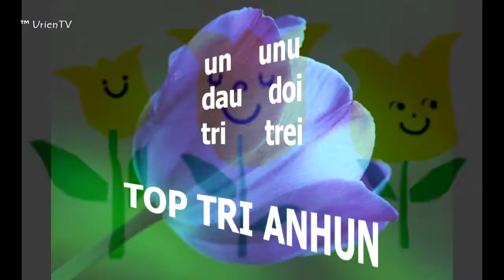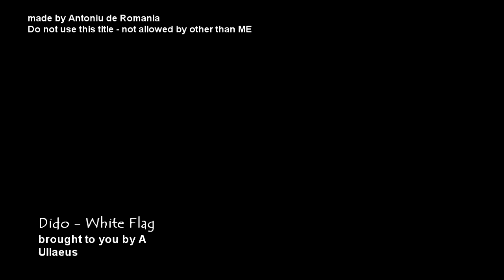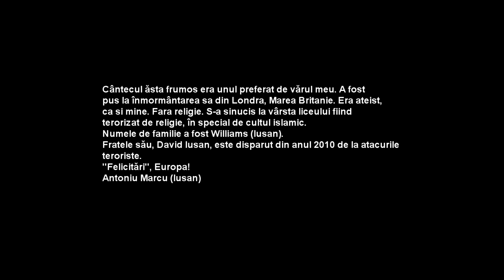Dido - White Flag 2017 Remix by Anton Craig Marcu Williams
"Smoking hemp, not cutting around, cures the flu."
"Leigheasann caitheamh tobac cnáib agus gan gearradh thart ar an bhfliú."

Le nAntóin Craig Marcu  Williams

nAntóin  Antóin  hAntóine

By Engr. Anton Craig Marcu Williams, University of Manchester, Faculty of Civil Engineering, Great Britain

Romania. Ro man ia = over a long time, in Irish.

Fight for independent CelticTransylvania and exit from the islamic state European Union that harbors criminals and terrorism.

Remix facut de catre nAntóin Craig Marcu Williams.